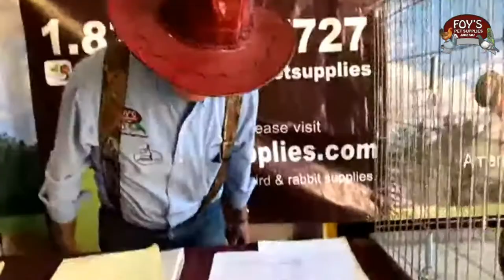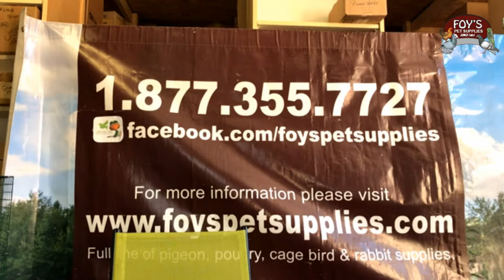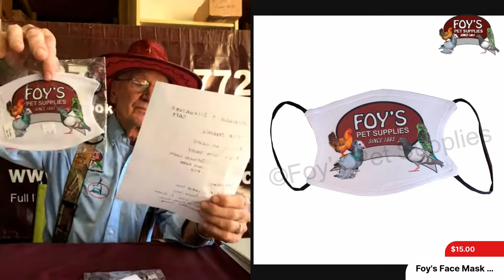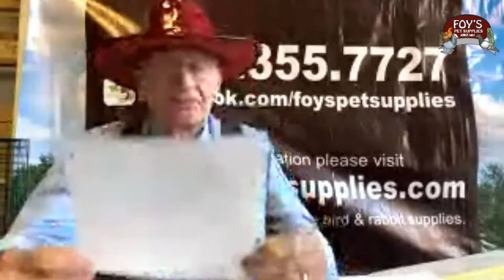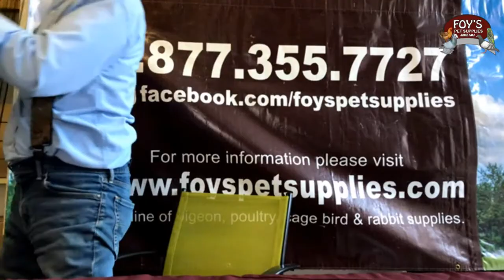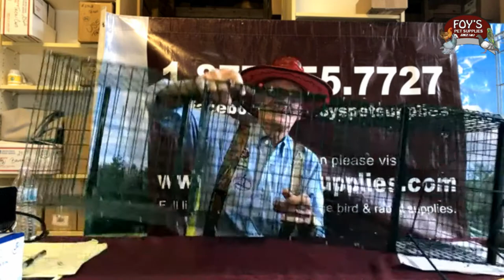Foy's Live Show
Jerry's Secret Tips on Lofts, Perches, Viruses, Worms, Ventilation, and so much more!